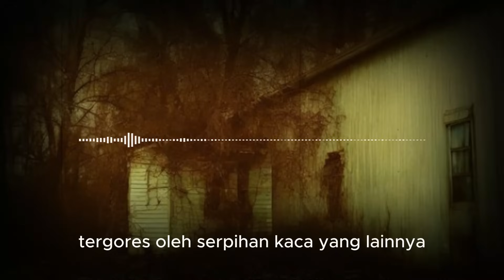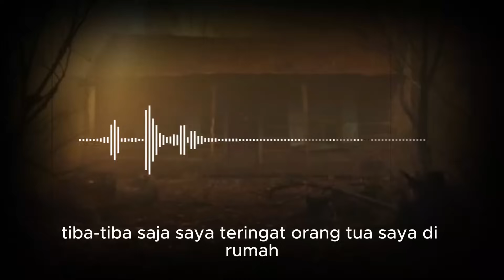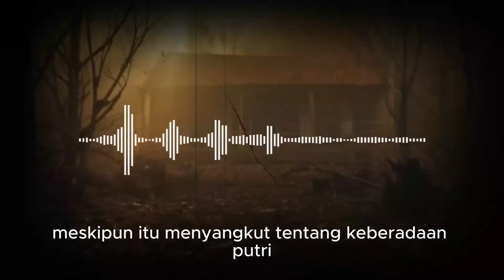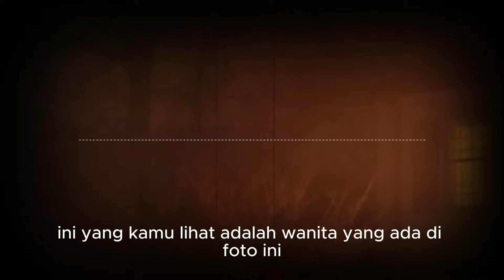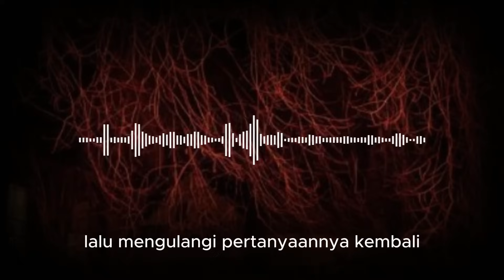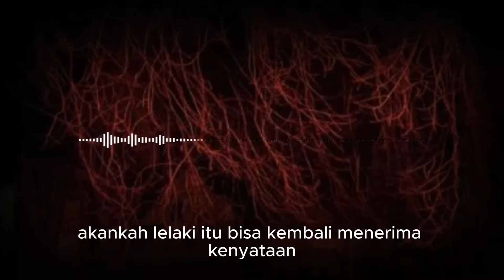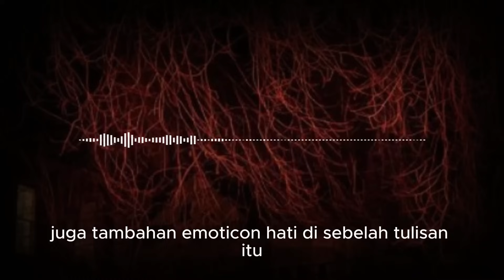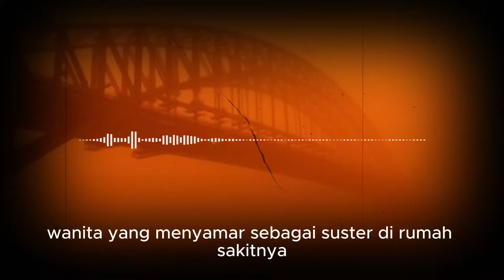KISAH NGERI - JASAD AGHATA GADIS CANTIK YANG HAMPIR 5 BULAN BELUM JUGA DITEMUKAN !!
KISAH NGERI - DENDAM ARWAH SUSTER AGHATA - JASAD AGHATA GADIS CANTIK YANG HAMPIR 5 BULAN BELUM JUGA DITEMUKAN !! - ( PART 18 )

terima kasiiih...